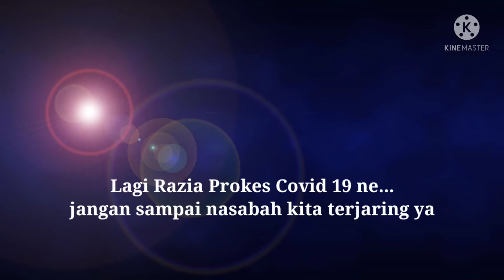RAZIA PROKES COVID 19, nasabah jangan sampai terjaring ya